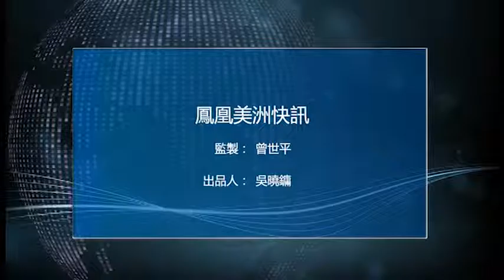06/22/2015 美洲快訊